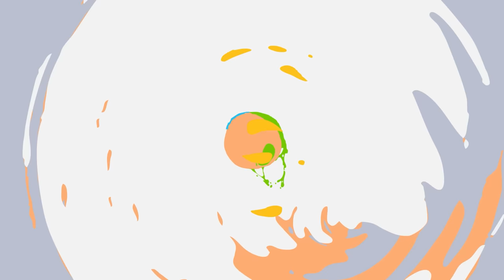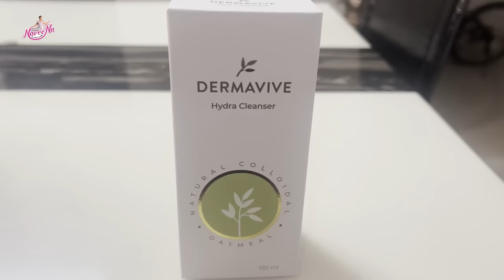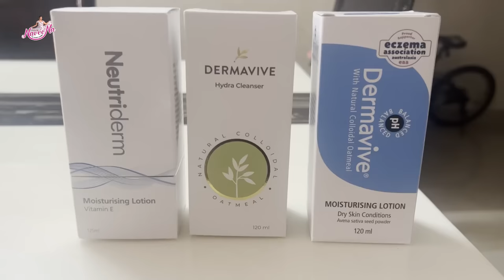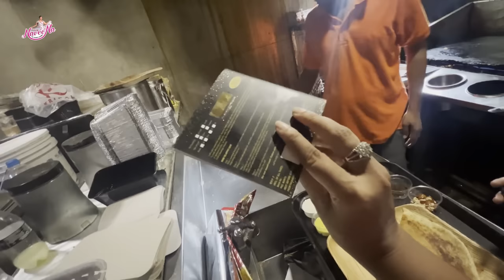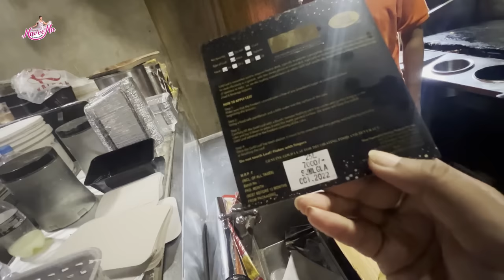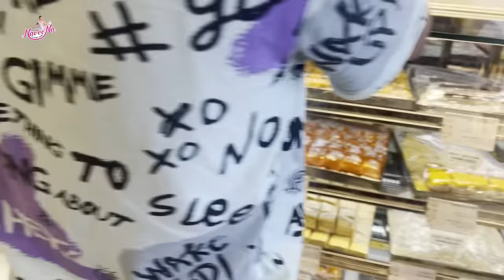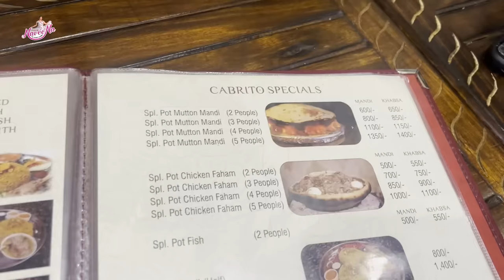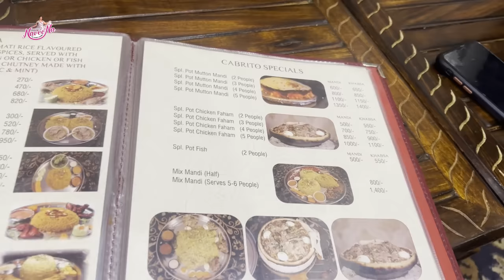24 Hrs Expensive Food Challenge 🤑 || Gold Dosa | pani puri | Fire Mandi | Costly Food | varieties